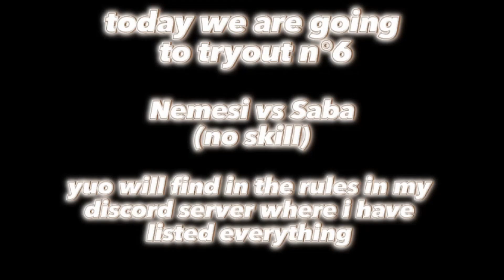Tryout n°6 vs Saba | The Academy | Blox Fruits